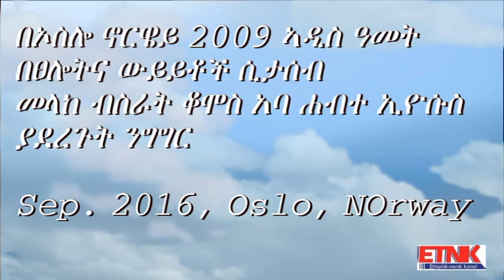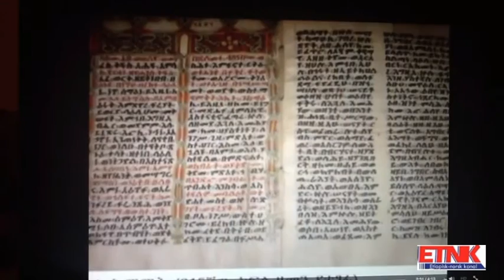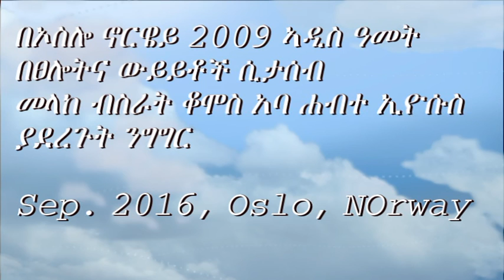Melake Bisrat Komos Abba Habteyesus' speech Sep 2016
የኢትዮጵያ ኣዲስ ዓመት 2009 በፀሎትና ውይይት ታስቦ ሲውል
መላከ ብስራት ቆሞስ አባ ሐብተየሱስ ያደረጉት ንግ ግር
ፖለቲካ ማለት ቃሉ ግዕዝ ሲሆን ዜጋ ስነ መንግስት የስተዳደር ጥበብ ማለት ነው::
የኢትዮጵያ መንግስት ከየትኛው ነው? ቲወክራሲ :ዲሞክራሲ: ኣናርኪ :ሞናርኪ: ቶታሊተሪያን :ሁሉንም ኣይደለም::የዲሞክራሲ ገጽታ የተላበሰ አሸባሪ  ቡድን ነው::
መጽሐፈ መክብብ 10-16  ሆዳም መሪዎች ያላት ኣገር ወዮልሽ:: ለመኖር ብቻ የሚመገቡ መሪዎች ያሏት አገር ብፅዕት ናት::
ኢትዮጵያ ውስጥ ላለው ችግር መፍትሔው ኣንድነት ትብብር ነው ::በሶስት የተገመደ ፈጥኖ አይበጠስም አንዱ ቢወድቅ ሌላው ያነሰዋል መዳን ከፈልግን በአንድነት ገመድ መተሳሰር ኣለብን:: ርስ በዕርስ የምትለያይ አገር ትጠፋለች ብሏል ጠቢቡ ሶሎሞን::